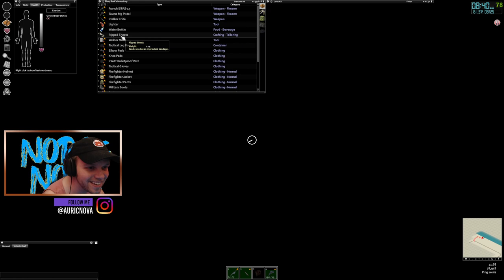Establishing a Louisville Base | Private Co-op Server